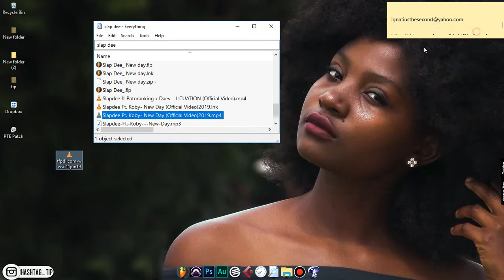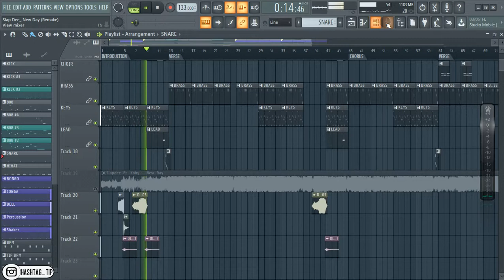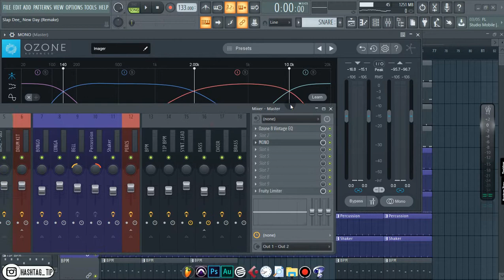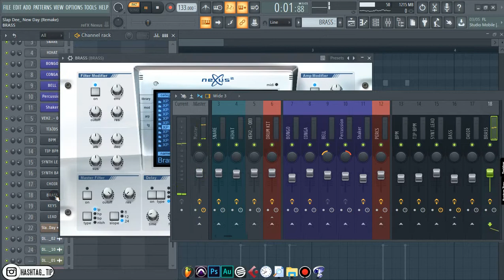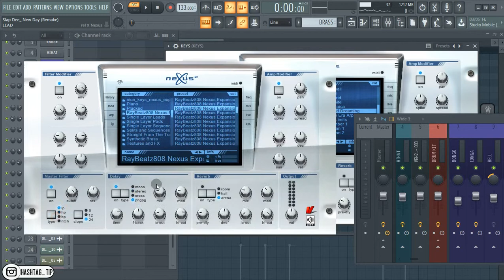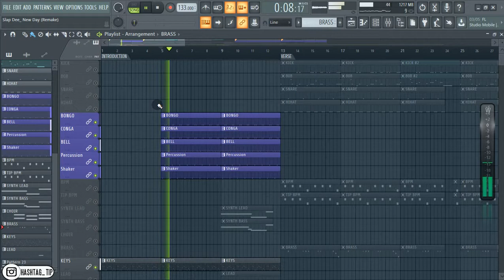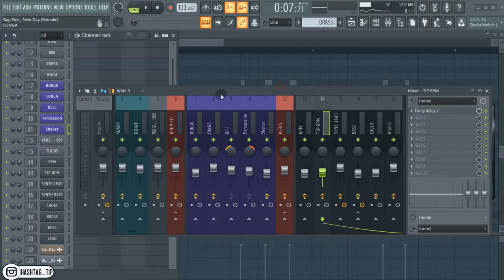Slap Dee_New Day (Remake + FLP) | How to make Beats in Zambia | FL STUDIO 20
Lets Interact , Leave a comment :)